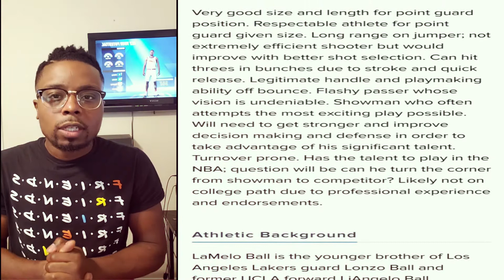LAMELO BALL NBL PRO DEBUT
⚡️⚡️AMP⚡️⚡️
ROB aka ROB ON 85 SOUTH